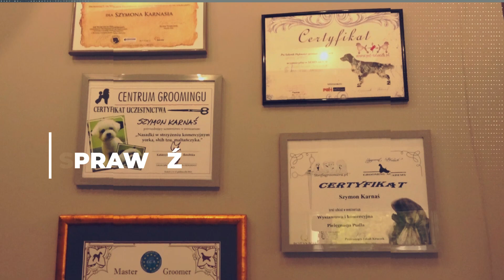Szymon Karnas Grooming - salon Wrocław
Zapraszamy do nowo otwartego salonu groomerskiego Szymona Karnasia we Wrocławiu :-)